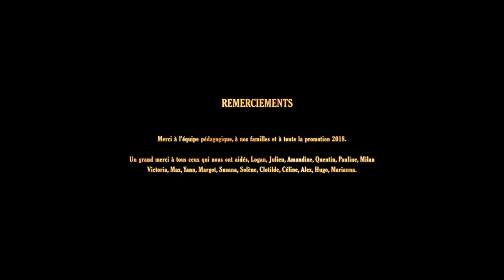CG short film about money and power | "Fortune" - by Moisan, Castelli, Magnat, Ferracci, Pillot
After world war 2, selling nails is the only obsession of the owners of this small hardware store.

Original title - Fortune
Directors - Alexandre Moisan, Nicolas Castelli, Simon Magnat, Nicolas Ferracci, Pedro Pillot
Soundtrack - Marco Busetta
Year - 2018